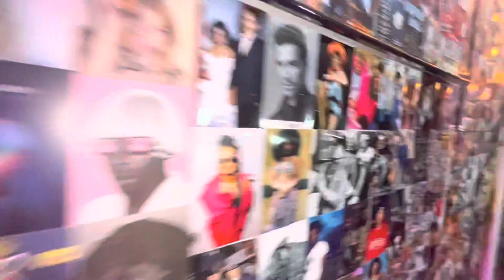LiveInTheLivingRoom ~ Mazi | By Maurice Geddie | Prod. By W.Y.K Production